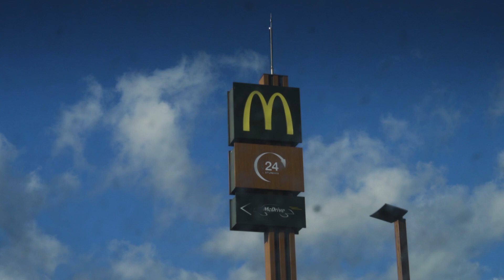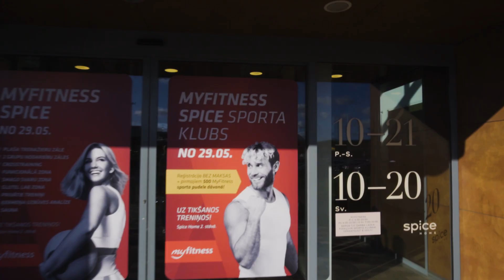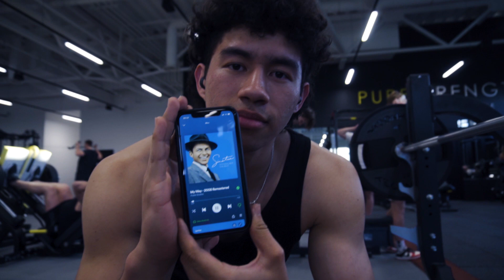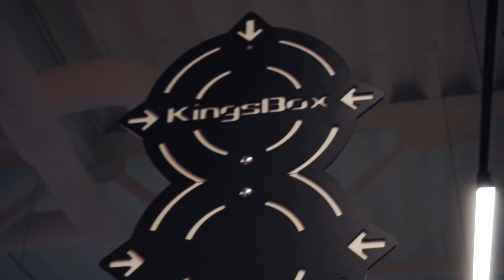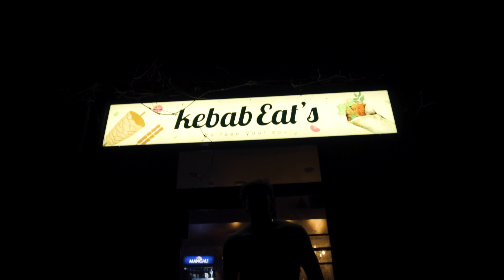BROKEN SAUNA ? | Myfitness Spice | Gym review #1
riga Hi this is not a very good vlog, we were very tired and out of our comfort zone, so I recommend watching vlog #1
0:00 Workout
7:20 Gym review
17:27 Kebab